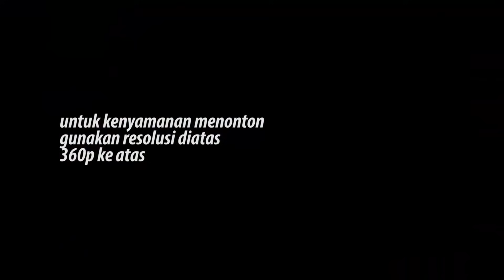Inikah Supermoto?? Live DJ + Setting KLX vs Herex (Semoga Tidak Dolar Kuning - Aniv SMI Kediri #2)